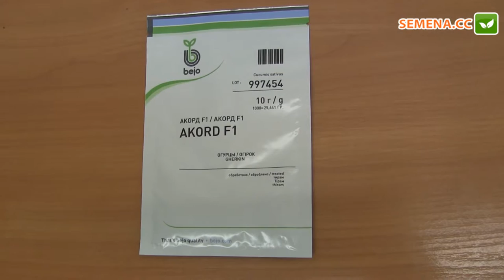Огірок Акорд F1 (Bejo) Антифейк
А також за телефонами:
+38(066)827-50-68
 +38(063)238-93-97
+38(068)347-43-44